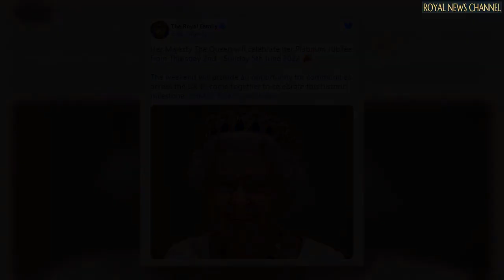Brits can have NINE days off for the price of three thanks to Queen's Platinum Jubilee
Buckingham Palace has announced a four-day Bank Holiday weekend from June 2 to June 5 next year in honour of the Queen’s 70th year as Monarch. In a statement, the Palace outlined what the festivities will involve.

It said: "Her Majesty The Queen will celebrate her Platinum Jubilee from Thursday, June 2 - Sunday, June 5, 2022. "The weekend will provide an opportunity for communities across the UK to come together to celebrate this historic milestone. HM70 PlatinumJubilee."

 Another tweet read: "The extended Bank Holiday weekend will see public events and community activities, as well as national moments of reflection on The Queen’s 70 years of service."

If Brits book off Monday, May 30, Tuesday, May 31 and Wednesday, June 1, the total number of days off would come to nine. This is because there are weekends either side of those days off. Workers will be able to enjoy a holiday from May 28 until June 6.